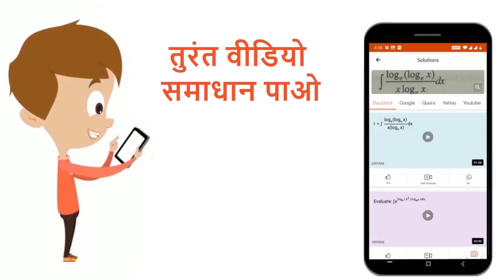4|(2,-2),(1,0) | 12 | मॉडल पेपर 2022 | MATHS | BIHAR BOARD- PREVIOUS YEAR PAPER | Doubtnut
4|(2,-2),(1,0)|=
Class: 12
Subject: MATHS
Chapter: मॉडल पेपर 2022
Board:Bihar Board

👉 Have Any Query? Ask Us.